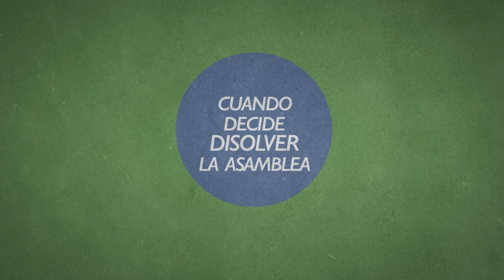Cuando la Asamblea Nacional está disuelta el resto de órganos deben cumplir con sus atribuciones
📌ElCEDECTeExplica que el control constitucional que realiza la Corte Constitucional del Ecuador a los decretos-leyes busca asegurar la democracia.